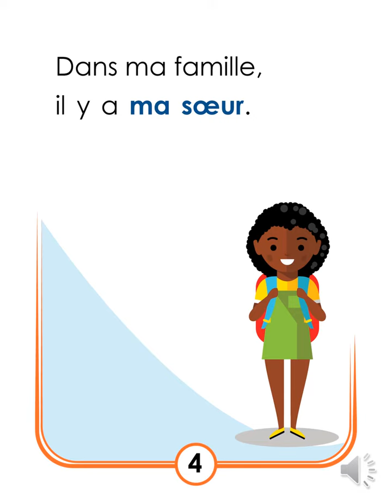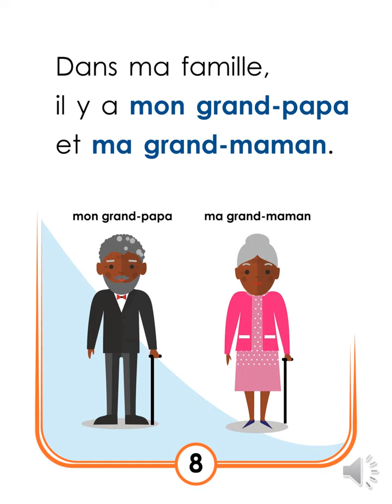Structo Qui est dans ta famille?